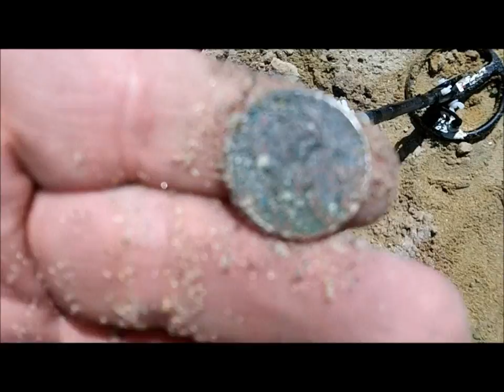MAY 19TH - A Spin before the Airport this morningish.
Sounds like today was a day of mumbles for everyone.

I had to hunt early during the high tide.  I have to be at the airport to pick up my leader at 4:30 -- almost low tide time -- oh well.

I hunted that black sand zone I hunted yesterday and did ok for 2 hours.

Should be good to go for tues. low tide -- few honey dos  early -- doctor check up for wound and post office to ship out the old spark plug and 2 boxes of gray matter to my buddy Mike in La.

I put the plug on ebay and it sold for $25.00 to a fellow in creskill, nj.

Good luck to everyone -- see you tomorrow.

OR

Scoops:
.1) New 8" T-rex S/S scoop.